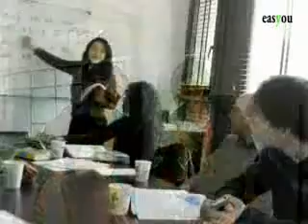Learn Chinese Beijing China - Video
Beijing School Overview in China video.  This Chinese Immersion program in China is one of more than 100 study abroad programs offered by Amerispan Study Abroad, a leader in study abroad and Chinese Immersion programs.  AmeriSpan has been the recipient of the LTM Star Award for Best in North America for the last 2 years.